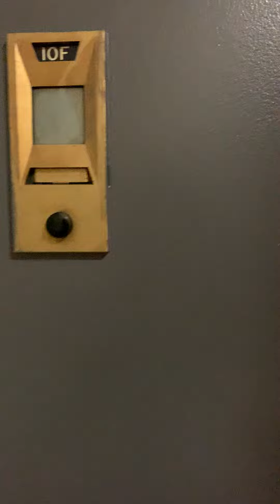10F unit 1 of 1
Two bedroom olympia house